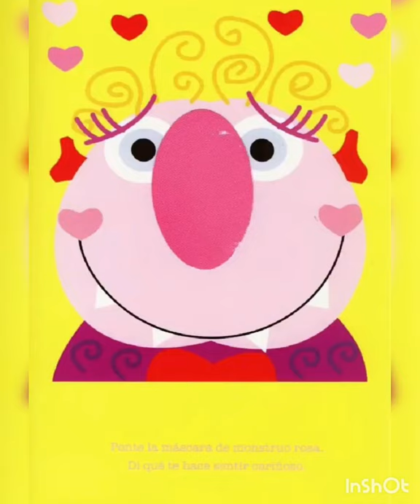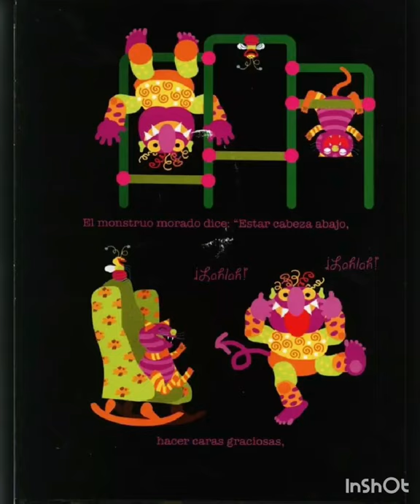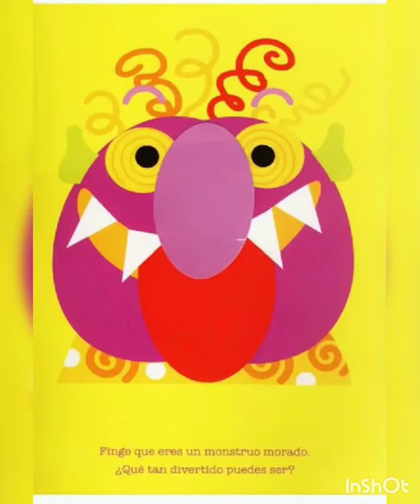Monstruo Triste, Montruo Feliz